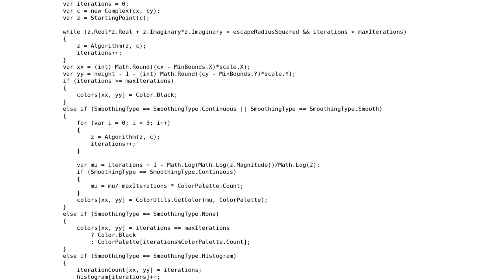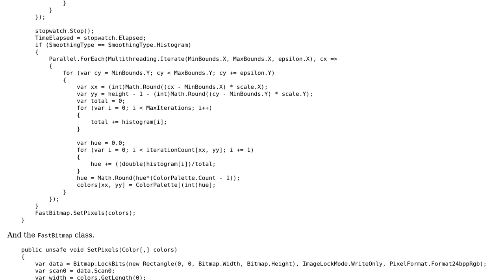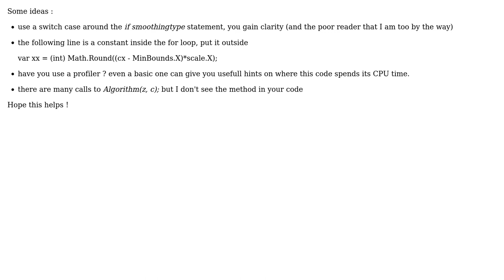Code Review: Mandelbrot image generator with parallel iteration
With thanks & praise to God, and with thanks to the many people who have made this project possible! | Content (except music & images) licensed under CC BY-SA | Music | Images & others | With thanks to user Tristan McPherson user thesyndarn and the Stack Exchange Network Trademarks are property of their respective owners. You are responsible for your own actions.